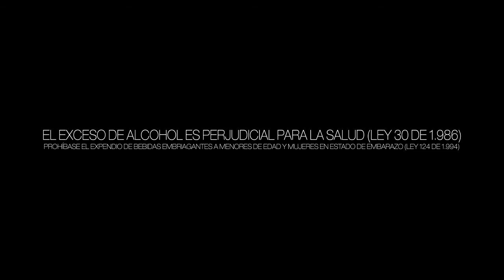Cóctel Margarita Caucano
Disfruta de tus  reuniones con tus amigos un Cóctel Margarita Caucano,  tradicional, refrescante y ácido.
hecho con los mejores productos de la Industria Licorera del Cauca.

Locación: Brazas de Mi Tierra (Centro-Popayán)